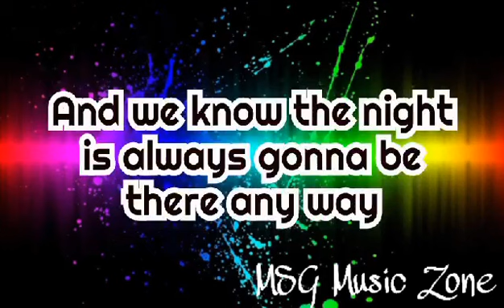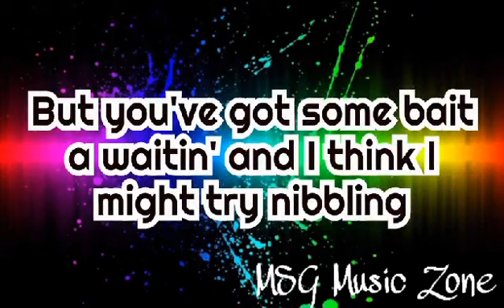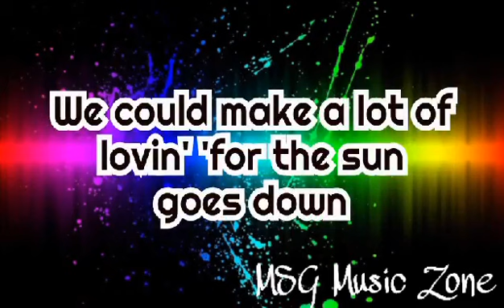"Afternoon Delights"//LYRICS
UPLOADED by: MSG Master Founder SLASHER
CREATED by: JHannikainen (2021)